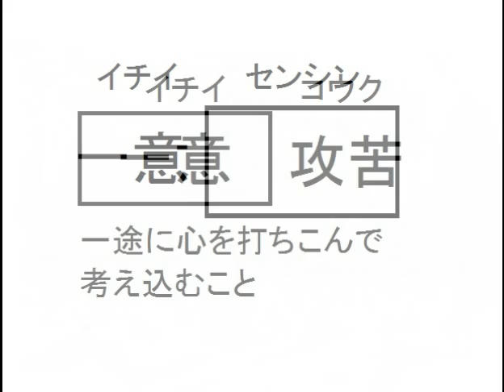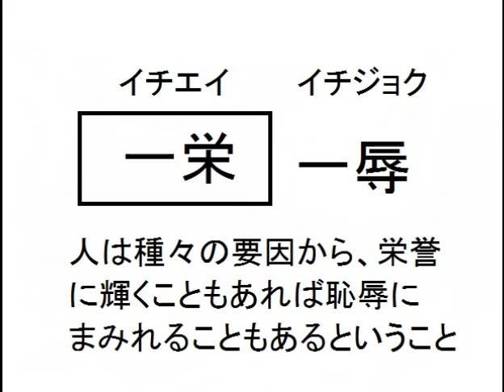漢字四字熟語書き問題集⑦10問【小学生・中学生・高校生・大学生・社会人】勉強学習クイズ用「簡単で意味も覚えやすい」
四字熟語の書き問題です。
４文字のうち２文字を書くタイプです。